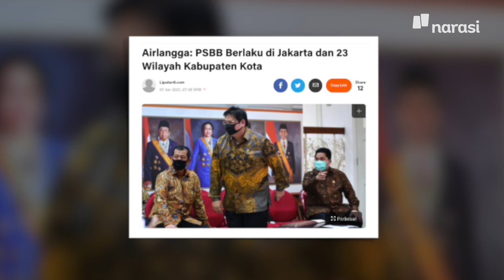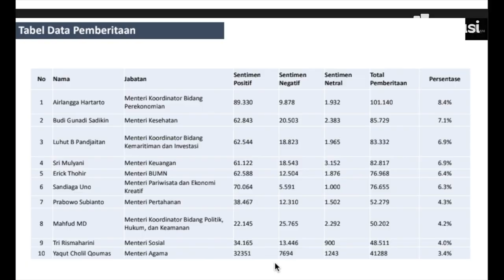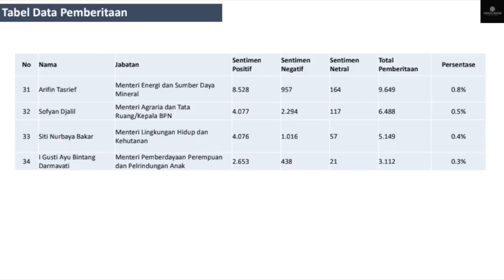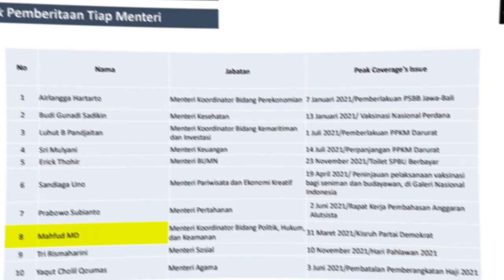Citra Menteri di Media 2021: Yasonna & Mahfud Banyak Negatif, Airlangga Paling Disorot | Buka Data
Tahun 2021, kelakuan menterinya Presiden Jokowi gak kalah bikin ramai. Jelang tutup tahun 2021, kami melacak berita-berita terkait para menteri. Ada, loh, menteri yang lebih banyak dapat berita bersentimen negatif ketimbang positif.

Saksikan BukaData eps. [Citra Menteri di Media 2021: Yasonna & Mahfud Banyak Negatif, Airlangga Paling Disorot] dan episode lainnya hanya di atau klik

(Narasi)